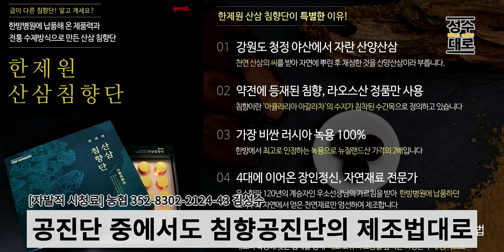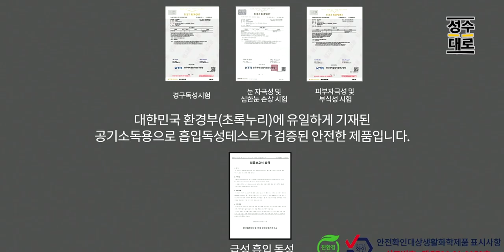처음부터 끝까지 철저하게 약자를 배려한 드라마 | 무브투헤븐 : 나는 유품정리사입니다 | 대중문화평론 파격수다 시즌2(김성수, 김지원, 명민준, 김헌식)